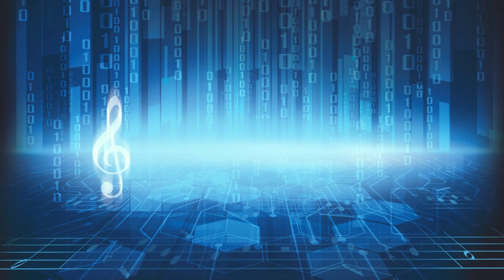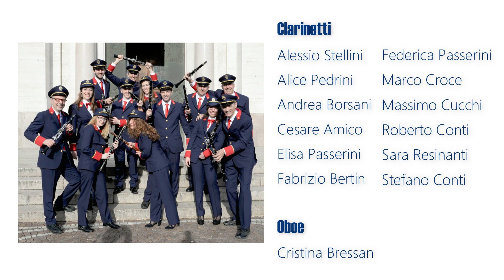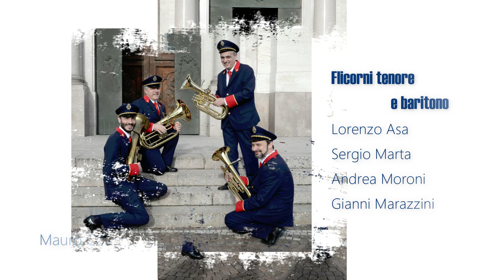Il Concerto - The best of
20 giugno 2020
Concerto virtuale in occasione della tradizionale Festa Patronale dei SS.Gervaso e Protaso di Parabiago

Nel linguaggio musicale esiste un simbolo che si chiama Corona e che indica che la nota su cui è posta ha una durata variabile, e in una banda o un’orchestra è il Maestro che indica e definisce la durata e la fine di quella nota. In questo periodo difficile abbiamo seguito l'invito che ci è stato dato dalla comunità scientifica per la presenza del Coronavirus Covid-19. Come in una banda e davanti allo spartito della vita, ognuno di noi è stato invitato a seguire le indicazioni del Maestro (le autorità scientifiche e istituzionali) e a fermarsi. Non possiamo continuare a vivere la vita di sempre. Come in una Corona dobbiamo essere pazienti e attendere la sua fine. Se nella Banda il maestro viene ignorato, che cosa viene fuori? Un "macello". Se seguiremo le indicazioni del Maestro invece la Corona avrà una durata limitata e potremmo tutti insieme ritornare a leggere il resto dello spartito e riascoltare i nostri strumenti.